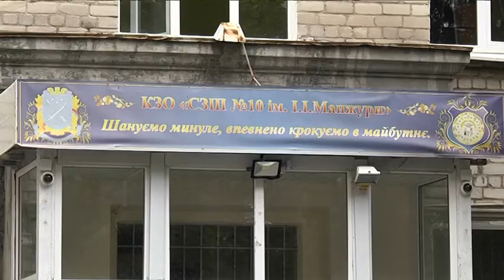Десята школа Дніпра виграла суд у компанії, що на її території збиралася побудувати багатоповерхівку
Сім місяців адміністрація десятої школи Дніпра судилася із забудовником, який хотів звести на території закладу багатоповерхівку. За підтримки батьків учнів школа виграла справу. Господарський суд скасував і визнав незаконним оренду земельної ділянки. Проте забудовник збирається оскаржувати це рішення. А батьки налаштовані рішуче: кажуть, до останнього будуть захищати шкільну територію.